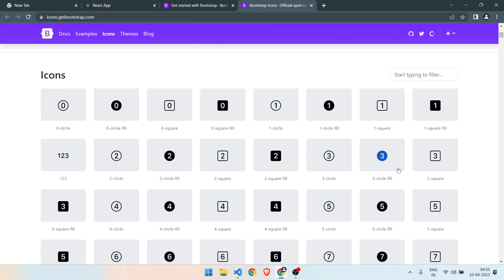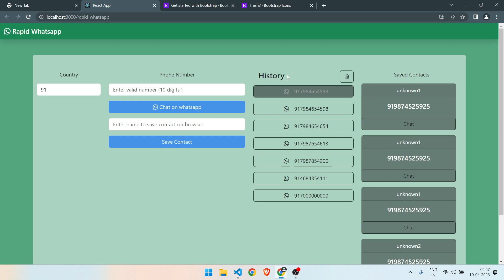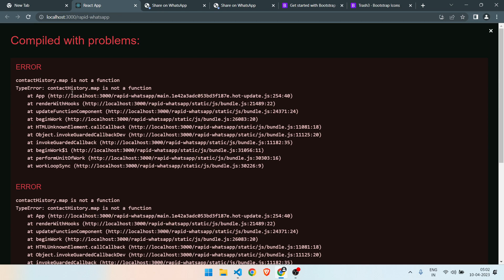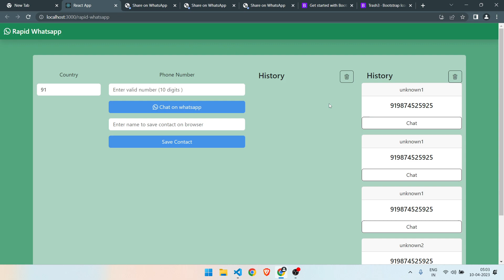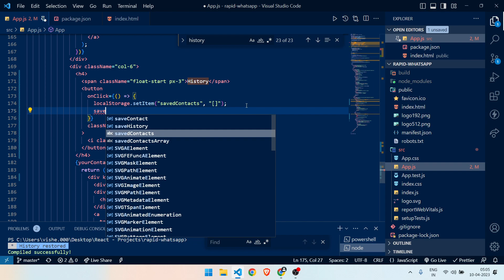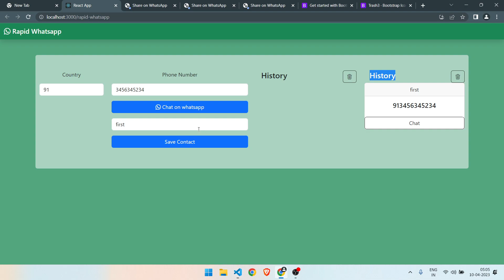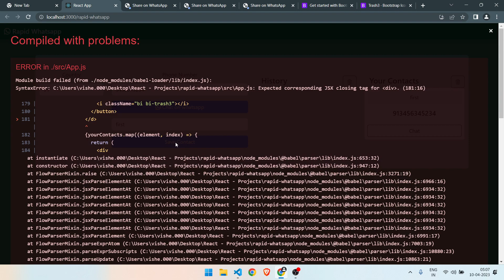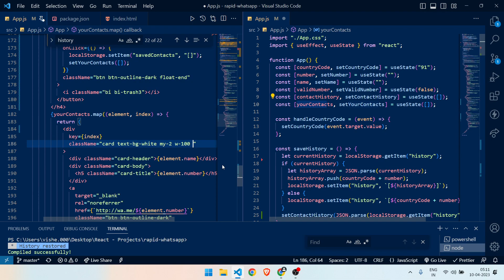Delete information from Local Storage | React JS Project | Rapid Whatsapp - 10